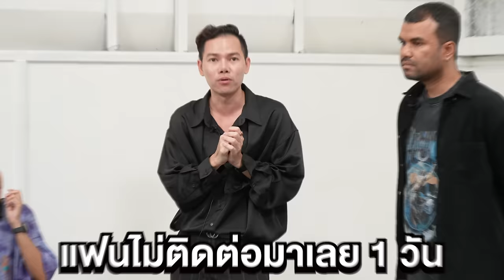ใครคือเกย์ตัวจริง?! เกย์ 1 คน vs ผู้ชาย 5 คน!!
กลับมาอีกครั้งกับเกมทาย "ใครคือ..." รอบนี้เราต้องมาสืบสวนกันว่าผู้ชายทั้ง 6 คนที่ยืนอยู่ต่อหน้าเรา ใครคือเกย์ตัวจริง!! เราเชิญผู้ชายมา 6 คน และ 1 ในนั้นมีเกย์ โดยทีม MyMateNate สามารถถามคำถามอะไรก็ได้ หรือให้พวกเขาทำความสามารถพิเศษเพื่อเผยตัวต้นที่แท้จริงของพวกเขาออกมา มาดูกันว่าคนที่คุณเดาว่าใช่จะเป็นเกย์แท้หรือไม่